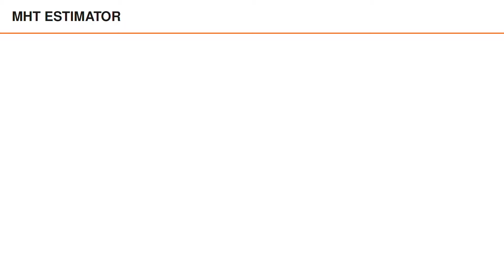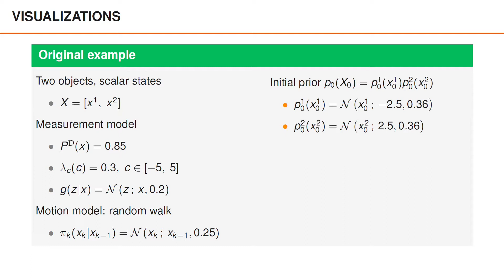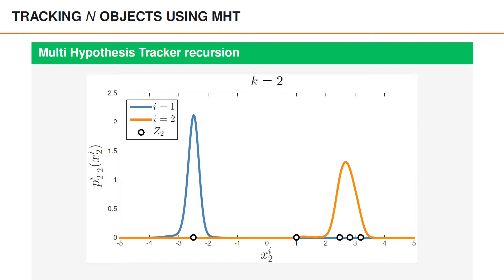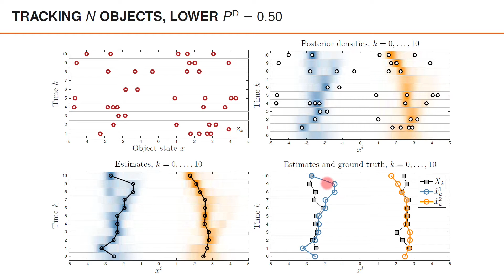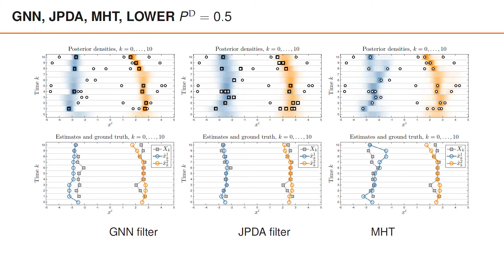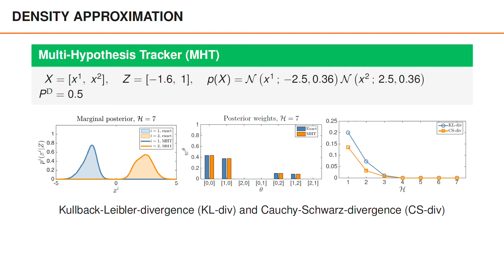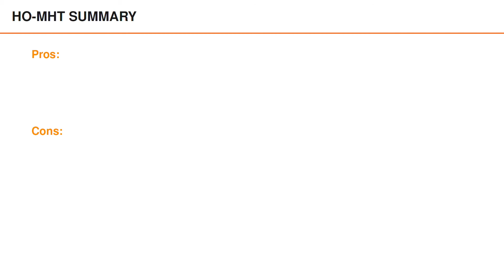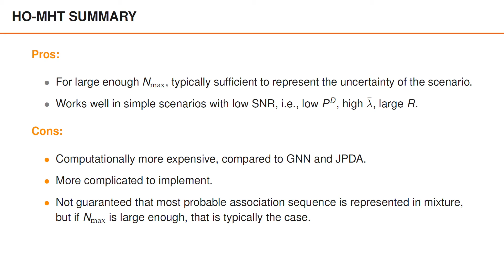HO-MHT Examples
This video is part of a lecture series about Multiple Object Tracking. It has six parts,

The course is offered as a Massive Open Online Course (MOOC) on edX. This includes the above video lectures, as well as quizzes and home assignments where you implement tracking filters,